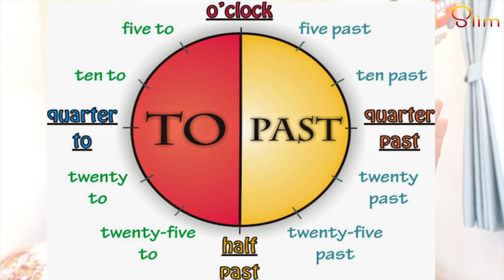#3 Cách HỎI GIỜ và trả lời trong tiếng Anh | Thầy Slim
Thầy Slim --- nơi bạn luyện tiếng Anh miễn phí mỗi ngày

Video cách hỏi giờ trong tiếng Anh hướng dẫn các bạn
- Hỏi giờ kiểu cơ bản
- Hỏi giờ kiểu nâng cao
- Trả lời giờ kiểu cơ bản
- Trả lời giờ kiểu nâng cao